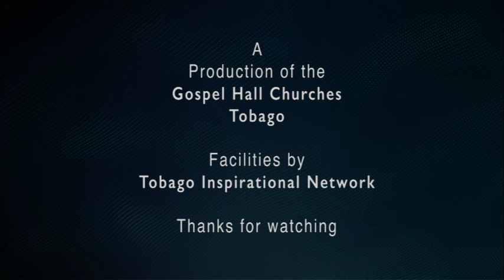Moments with Truth March 19 , 2022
Moments with Truth aired every Saturday 9:00am , produced by the Gospels Halls, Tobago.